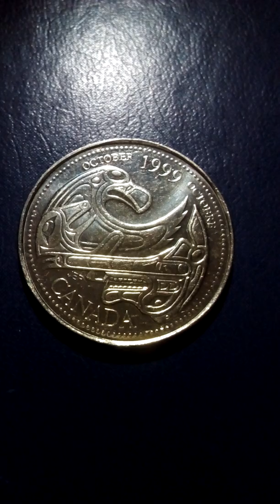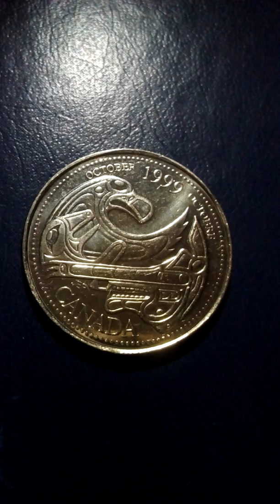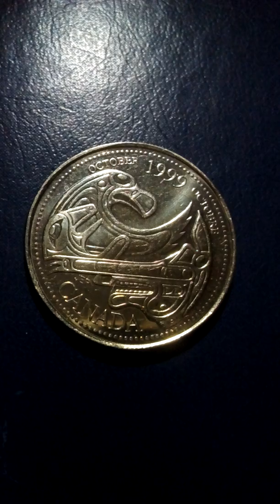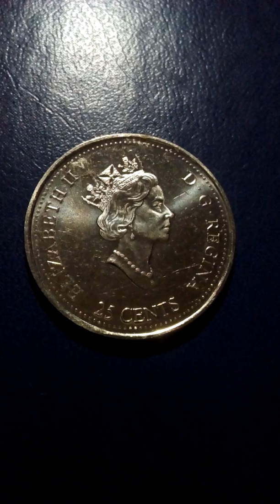25 центов Дань первым нациям